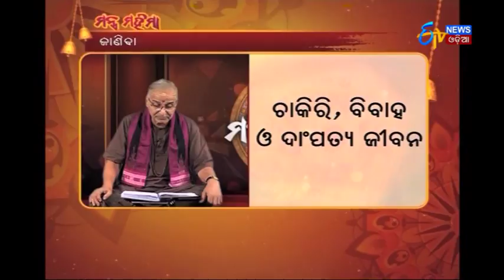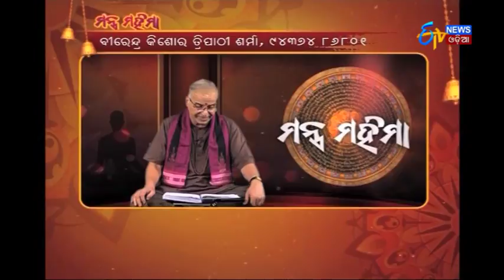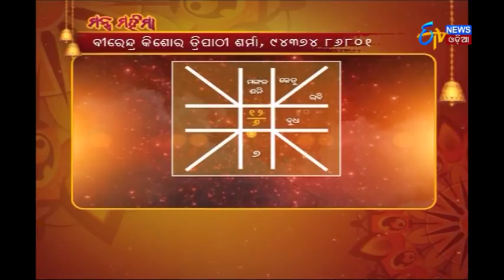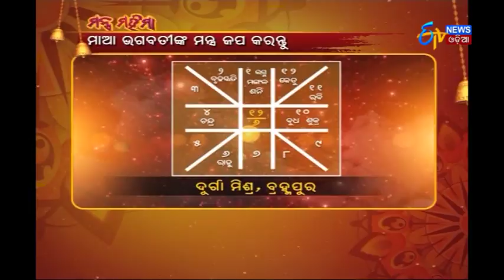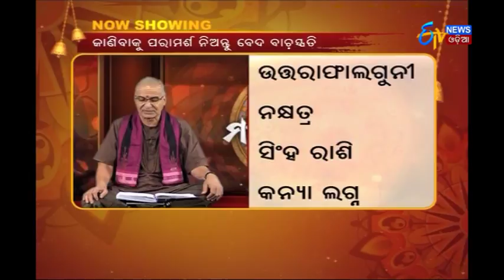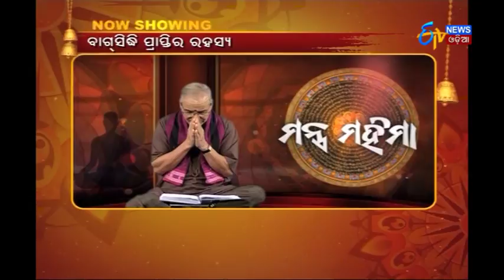ମହିମା ମନ୍ତ୍ର Mahima Mantra | 15th October 2017 | ETV News Odia